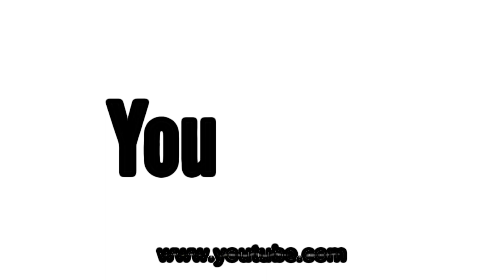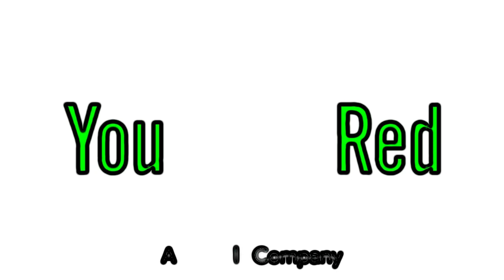First Youtube Logo History in 4ormulator V3 (REQUESTED)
Requested by AnchorObjectVideoMaker834 / AOVM834